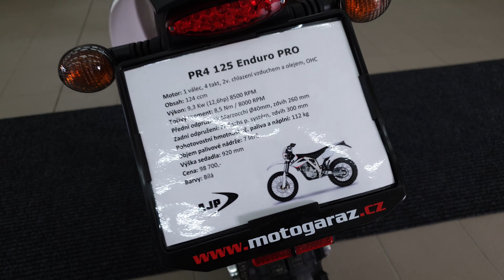AJP PR4 125 Enduro PRO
Reálné video nového motocyklu AJP PR4 125 Enduro PRO, který můžete zakoupit v naší autorizované prodejně AJP - Motogaráž v Českém Těšíně.

Enduro PR4 Pro 125 je ten správný stroj na denní užití pro začínající jezdce s řidičským oprávněním A1 a sportovními ambicemi. AJP PR4 125 Enduro je skvělý motocykl pro každodenní užití a zároveň umí být velmi zábavnou hračkou. PR4 Enduro je osazeno špičkovými komponenty a velice úsporným bezúdržbovým motorem s dostatečným výkonem. PR4 125 cc je výborný stroj pro mladé piloty vlastnící řidičské oprávnění skupiny A1.
Díky tomuto dosahuje motor obrovského kroutíccího momentu už v nízkých otáčkách a výkon je dostačující jak pro denní užití tak opravdu ostré nasazení. Více informací, fotografií a cena tohoto motocyklu AJP zde

Pokud se Vám toto reálné video líbilo, uložte si náš kanál do oblíbených a nepřijdete o další videa, která budeme postupně přidávat. Také budeme velice rádi za jakékoli Vaše postřehy, které nám napíšete. Děkujeme :-)